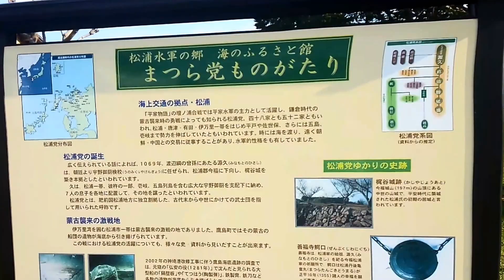道の駅松浦海のふるさと館 長崎県松浦市 全国出張の旅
道の駅松浦海のふるさと館は、国道204号および204号バイパスの合流部に位置し、福岡方面から平戸への観光ルートの中間地点となっています。松浦市は古くは、源平合戦で活躍した水軍「松浦党」発祥の地であるとともに、アジ・サバの水揚げ日本一を誇る松浦魚市場があるなど、海との関係が深い地域です。また、物産館では松浦魚市場をはじめ、近隣漁業の新鮮な鮮魚を販売しています。